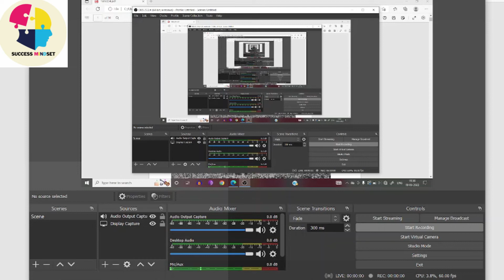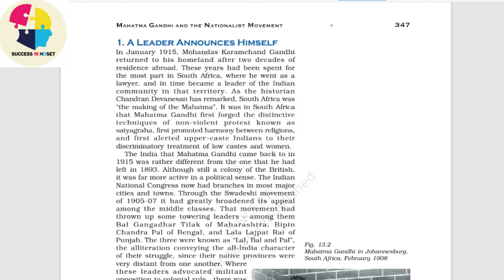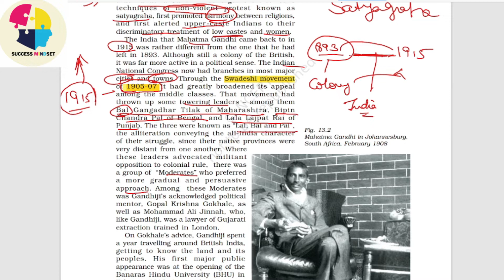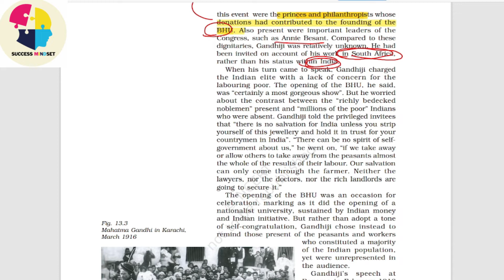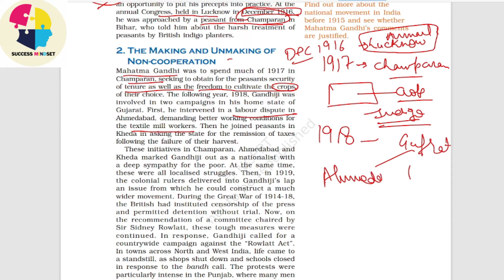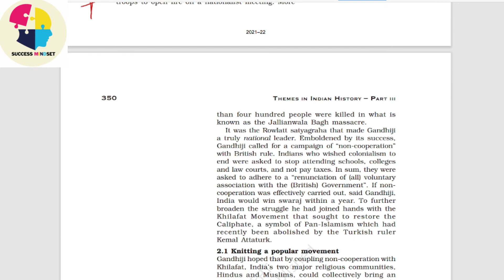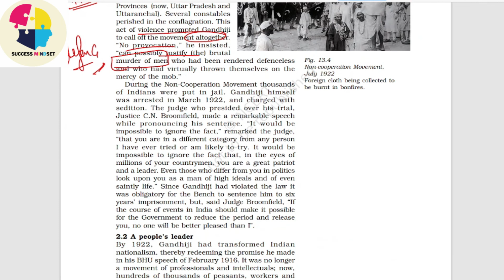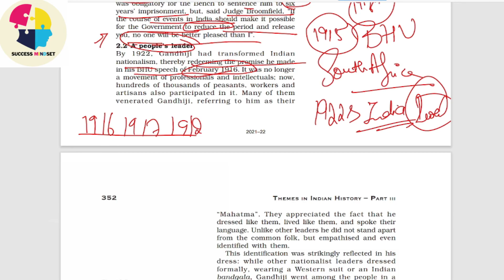Class12 history ch- 13 part-1 | Mahatma Gandhi and the Nationalist Movement |successmindsetbymridula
points are in notes format which will help you in making your notes.

Mahatma Gandhi and the Nationalist Movement
Civil Disobedience and Beyond

Notes PDF on Telegram
I hope you like the video :)

KEEP SMILING

Mahatma Gandhi and Nationalist movement